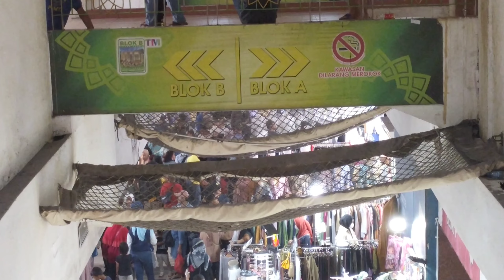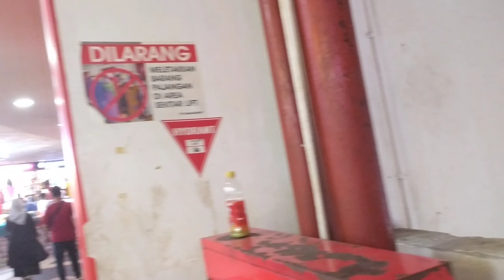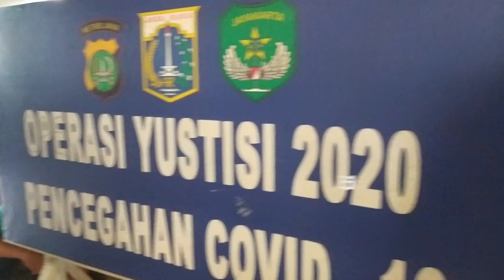Pasar Tanah Abang Blok B Jakarta, terlengkap untuk kebutuhan pakaian Lebaran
Menjelang 10 hari akhir Ramadhan , Pasar Tanah Abang blok B ini tidak pernah surut pengunjung. Walaupun banyak ditawarkan cara belanja secara online di banyak marketplace .

Aneka pakaian dan perlengkapan muslim tersedia disini, tetapi jika diperhatikan untuk jenis pakaian banyak didominasi oleh busana Muslin wanita dan pakaian anak.